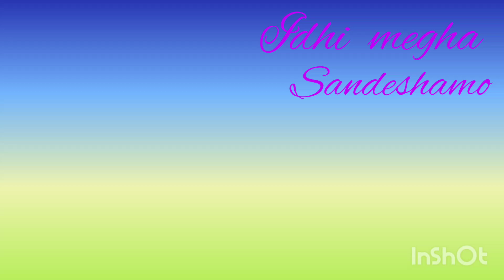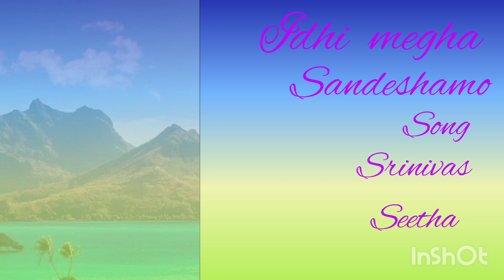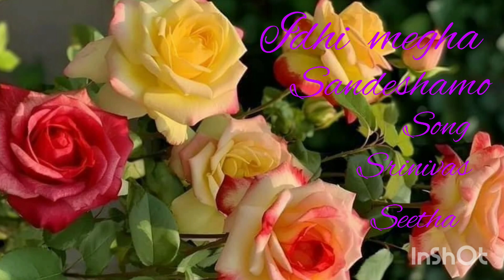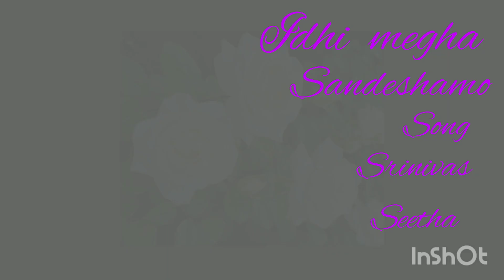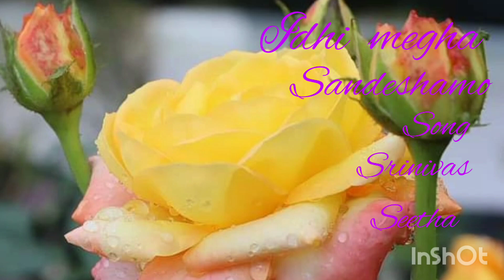Idhi megha Sandeshamo Song by Srinivas & Seetha